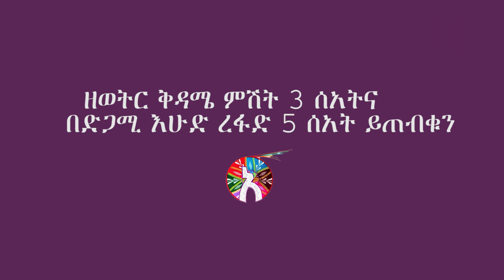አለላ ሾዉ በዚህ ሳምንት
This is an Official YouTube Channel of Alela Tv Show on Asham Tv Created by the Hanamariam Belay.  You can find the full show on Asham Tv every Saturday @ 9: pm and sunday  11:00 AM
ይህ አለላ ሾው ነው፡፡ አለላ ማለት አክርማ ቀለም ውስጥ ከተነከረ በኃላ ሲሆን በሀገራችን ለስፌት እንጠቀምበታለን፡፡እኛ አለላዎች ነን ልክ እንደ አለላ ሁሉ ኢትዮጲያዊያን የተለየ ባህልና ቀለም ያላቸው ህዝቦች መኖሪያ ሀገር ናት ፡፡በአለላ ሾው አለላ የሆኑ እንግዶች የሚቀርቡበት የመዝናኛ ሾው ነው፡፡